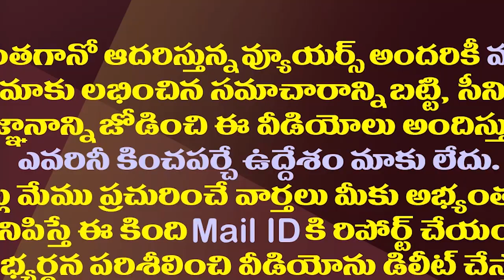నరసాపురానికి రఘురామ..అరెస్ట్ చేస్తే ఏమవుతుంది?| Will The Police Arrest MP Raghu Rama In Narasapuram?